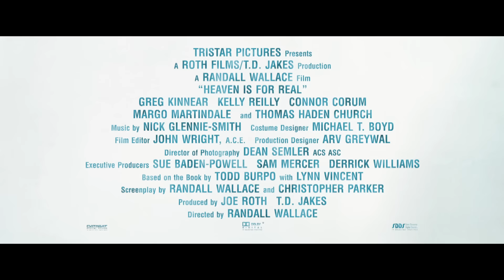Heaven Is For Real - Answers Vignette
In theaters Easter Weekend 2014